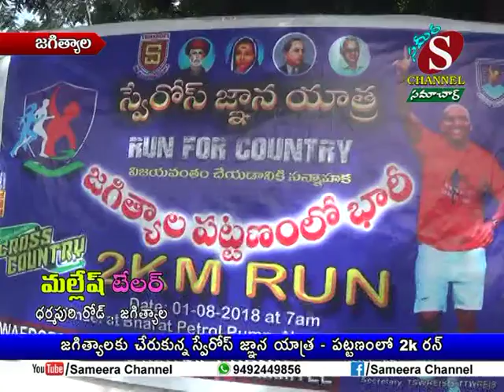Sameera Channel News - Jagtial | 01.08.2018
జగిత్యాలకు చేరుకున్న స్వేరోస్ జ్ఞాన యాత్ర - పట్టణంలో 2K రన్